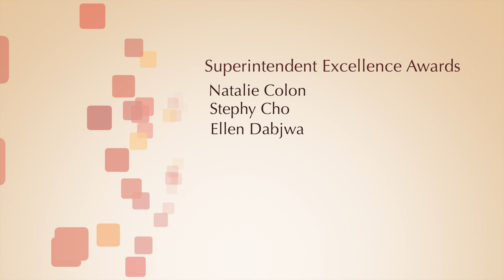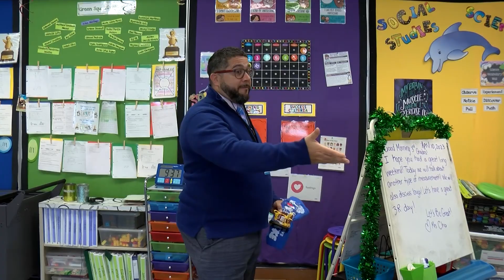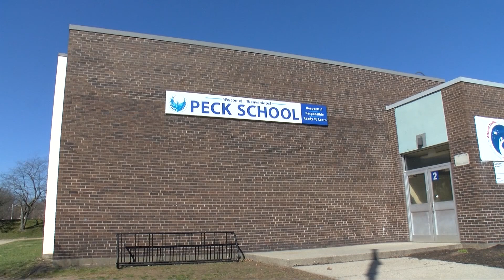Superintendent Soto Awards for Excellence